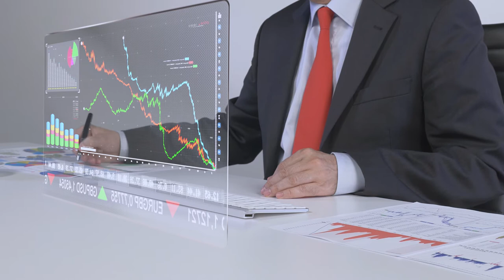Futuristic Technology 2021 - Timelapse Of Future Technology 2022